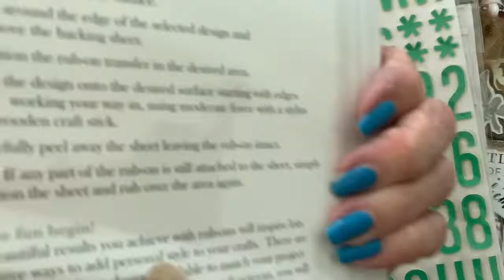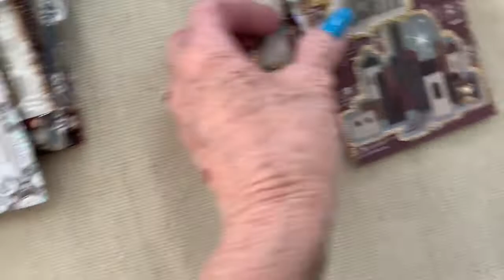My Movie 38 Christmas Destash SOLD